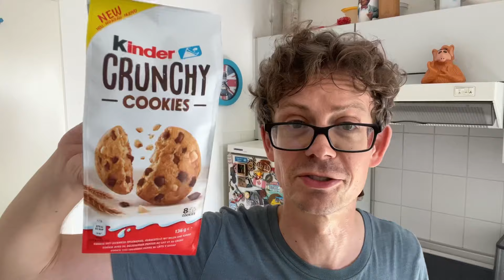Mein Rewe Einkauf mit Snacks, Fertiggerichten und Co!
Juhu vom Guru! Heute gibt es endlich wieder einen Rewe Haul. Ich zeig euch meinen Einkauf mit Snacks, Fertiggerichten und Co.